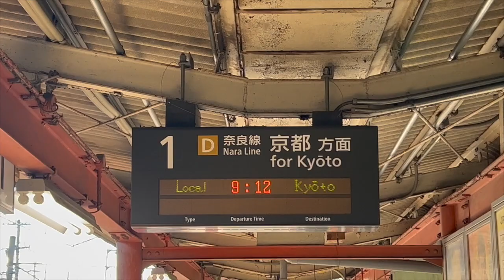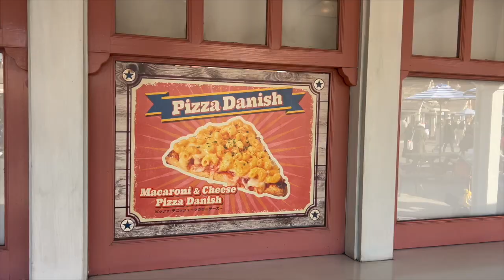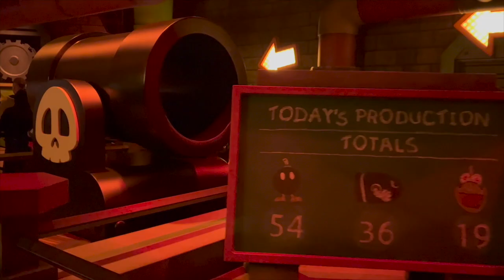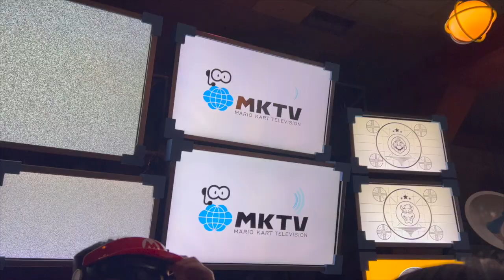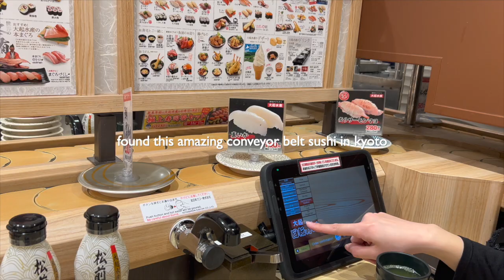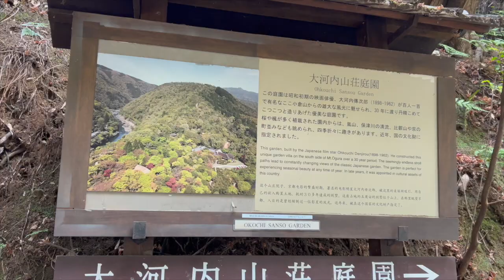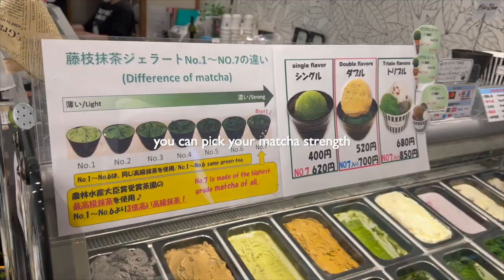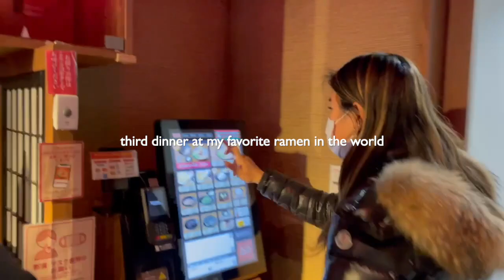super mario world irl | kyoto + osaka | japan part 2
super mario world was the cutest thing to ever exist